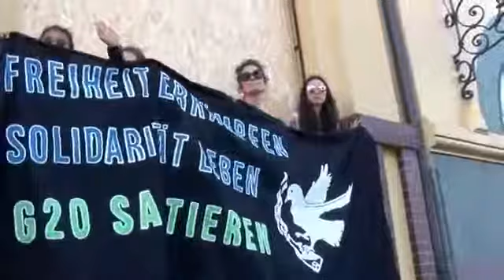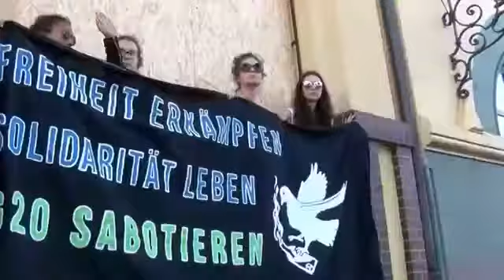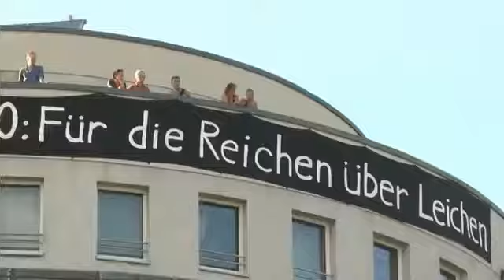Протесты на G20 в Гамбурге, видео 7.07.2017 Protests for G20 in Hamburg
Protestas en Hamburgo por el G20 se tornan violentas, Protests in Hamburg for the G20 become violent, Протесты в Гамбурге видео 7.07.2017 Германия, .

Протесты на G20 в Гамбурге: полиция применяет водометы, видео 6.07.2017 Protestas en Hamburgo por el G20 se tornan violentas, Protests in Hamburg.

Протесты на G20: немцы воруют ведра в магазинах, дожили. Гамбург видео 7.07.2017 Протестующие ограбили магазин.